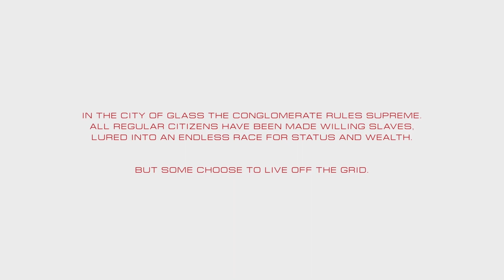Mirror's Edge Catalyst: Giving a Second Chance to an Underrated Game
So I revisited the sequel to Mirror's Edge for the first time since I last played it in 2019. My initial impression was that while I enjoyed it, I didn't like it as much as the first Mirror's Edge. But upon my second visit. I've found that the gap between them is very thin. And that from a gameplay, combat and story standpoint. This game is just better. But in terms of the setting and level structure, it may boil down to preference, which for me, I still think the first game does a better job with. Mirrors Edge Catalyst was a game that unfortunately didn't do well enough to warrant further interest in another sequel in the future, which is sad because the first game is one of the best games I've played, and this sequel is in my opinion, underrated.

Chapters:
Intro - 0:00
Video - 0:58